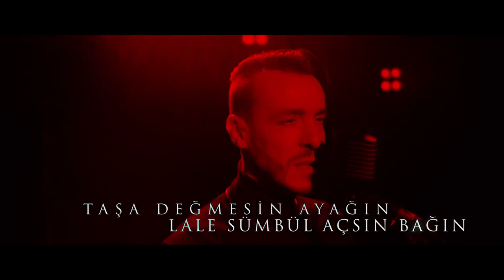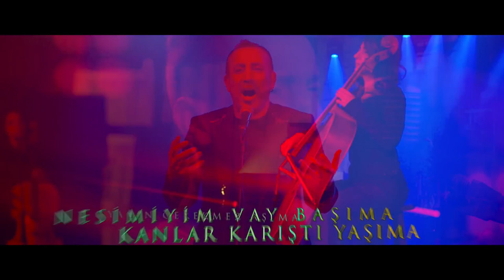Haluk Levent & Cem Adrian - Şifa İstemem Balından (Vasiyet) (Official Video)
Şarkı Sözleri ve Daha Fazla Bilgi:
Düzenleme: Murat Çorak

Şifa istemem balından
Bırak beni bu halımdan
Razıyım açan gülünden
Yeter dikenin batmasın

Gece gündüz o hizmetin
Şefaatin, kerametin
Senin olsun o sohbetin
Yeter, huzurum gitmesin

Taşa değmesin ayağın
Lale, sümbül açsın bağın
İstemem metheylediğin
Yeter arkamdan atmasın

Kolay mı gerçeğe ermek?
Dost bağından güller dermek
Orada kalsın değer vermek
Yeter ucuza satmasın

Sonu yoktur bu virdimin
Dermanı yoktur derdimin
İstemem ilaç yardımın
Yeter yakamdan tutmasın

Nesimiyim vay başıma
Kanlar karıştı yaşıma
Yağın gerekmez aşıma
Yeter zehirin katmasın

© PASAJ & GARAJ 2021.